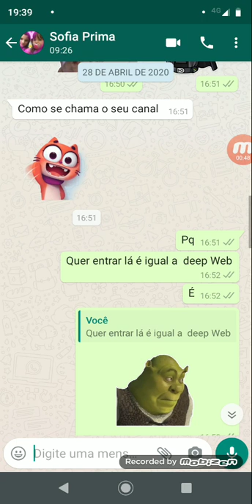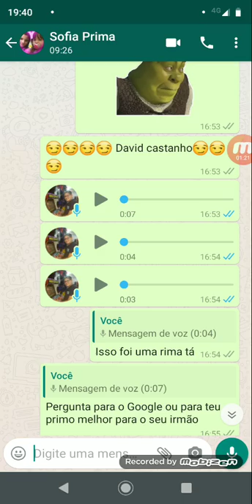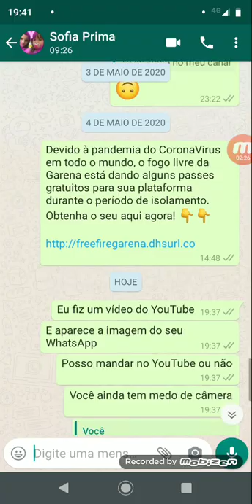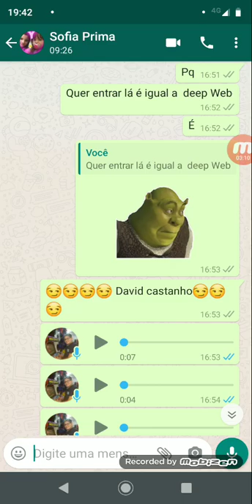Piada WhatsApp parte 4